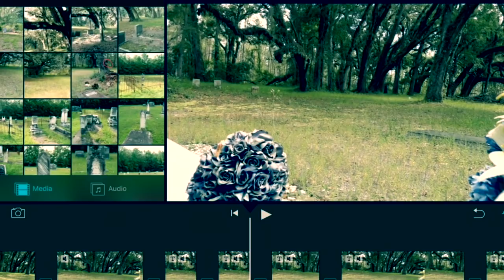Cemetery Creeper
Join Stacy and Cliff as they explore a cemetery but things are not what they seem. Unbeknownst to them, they are not alone. Watch to see what is there.